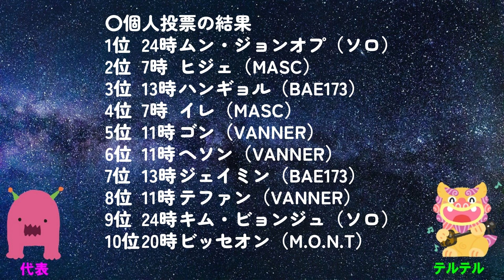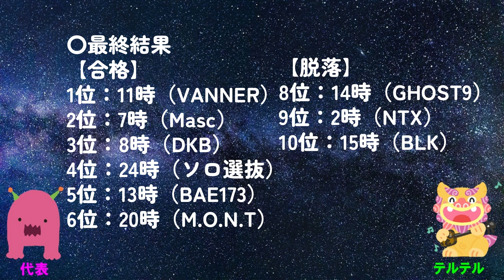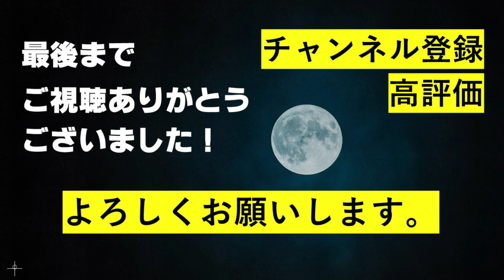【PEAK TIME】ついにTOP6決定！色々あったけどやっぱり泣けるよね…/第10話感想（Thoughts on Episode 10 of "PEAK TIME"）【ピークタイム】【피크타임】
今回は、PEAKTIME 第10話の感想について語ります！
　いよいよ、残すところあと1話になりましたね～。
　毎週泣けるけど、今回も順位発表だけでなく、色々と泣けました（涙）
　さすがのピークタイムです。

【SNS】
テルテル Twitter：@teruteruocha